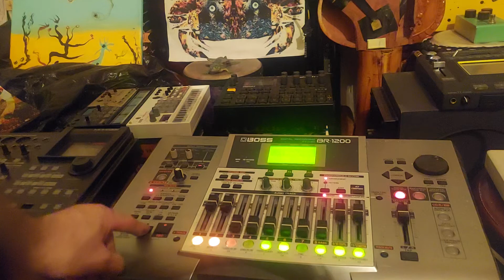Korg / Remixlive Twirling Diamond Eye Jack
This one is an Extremely Experimental Meltdown using mainly Remixlive!!                   Happy Hallucination Halloween!!                                                                                                                  🥀💀🐙🦋👁👁🦋🐙💀🥀